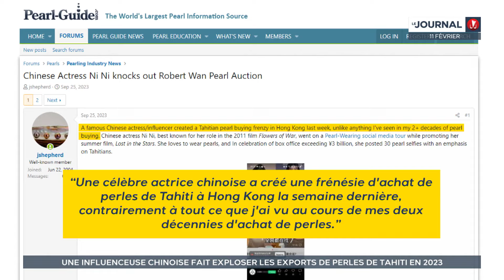Une actrice chinoise a fait exploser les ventes de perles de Tahiti en 2023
Vous ne la connaissez peut-être pas, et pourtant, on lui doit en partie une hausse des ventes de perles l’année dernière. Elle s’appelle Ni Ni et est actrice chinoise. Apparaissant dans de nombreux médias avec des colliers de perles pour faire la promotion de son film, elle a fait exploser les ventes de perles…